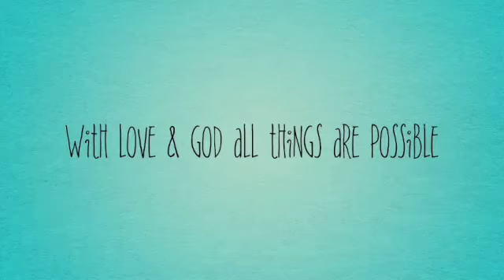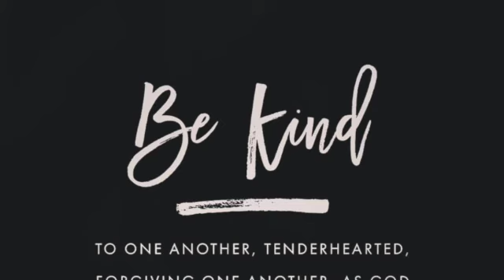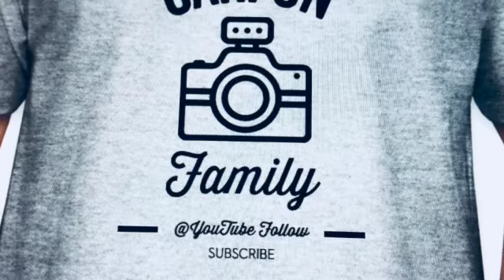happy birthday Evan